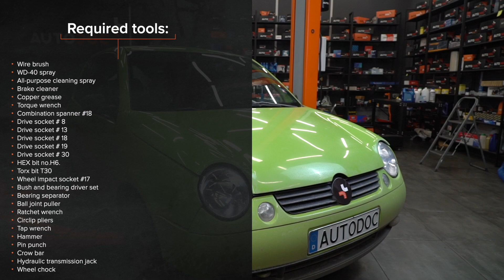Hvordan udskiftes hjullager for til VW LUPO 6x1 [UNDERVISNINGSLEKTIONER AUTODOC]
Hvordan udskiftes hjullager for til VOLKSWAGEN LUPO 1 (6X1) 1.0 Hatchback 1998–2000 [UNDERVISNINGSLEKTIONER AUTODOC]

Hjullager på SEAT Arosa (6H) (Baujahr 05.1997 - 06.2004) / VW Polo III Schrägheck (6N2) (Baujahr 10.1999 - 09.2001) / VW Golf II Schrägheck (19E, 1G1) (Baujahr 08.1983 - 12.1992) biler bør udskiftes, som regel ifølge en og samme procedure. Imidlertid kan der være mindre forskelle iht.specifikke funktioner af køretøjets design.

⚡ Alle videoer og PDF-vejledninger til udskiftning af VOLKSWAGEN LUPO dele: download og se dem på AUTODOC CLUB

00:00 — VW LUPO 6x1 – hjullager: trin-for-trin udskiftnings læring
01:29 — Rengør befæstigelsen til drivakslen.
03:02 — Skru befæstigelserne af til bremseskive skjoldet.
05:29 — Tryk det nye leje ind i styrespindlen.
07:40 — Skru befæstigelsen ind der forbinder kugleleddet med bærearmen.
09:14 — Stram bremskaliber befæstigelserne.